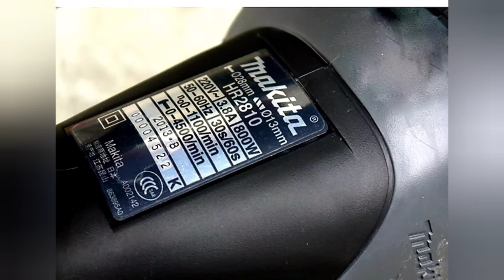Wall Hole Saw Bit Using 35 mm - 150 mm , AC installation Best concrete Core Cutting Drill Machine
best Wall Hole Saw Bit Using Concrete Core Cutting